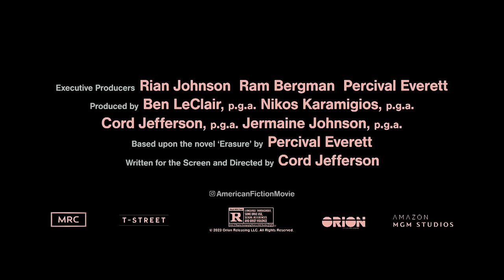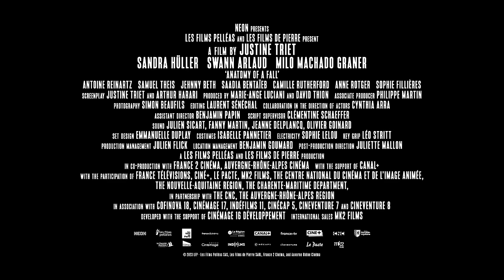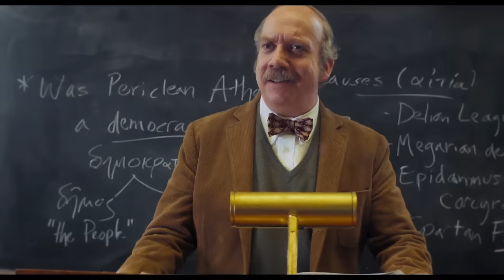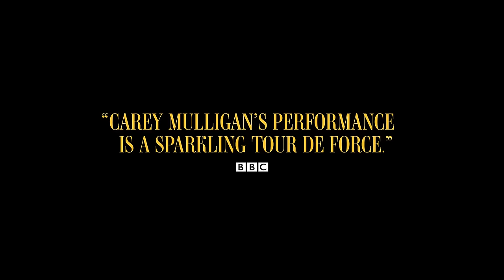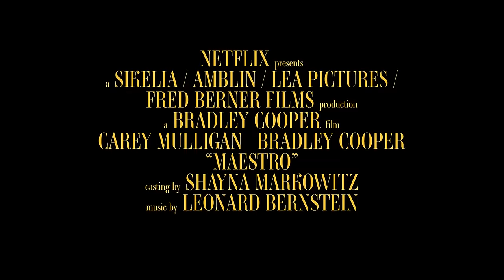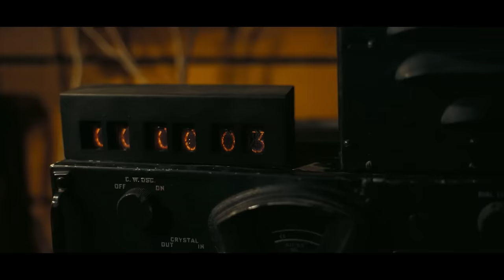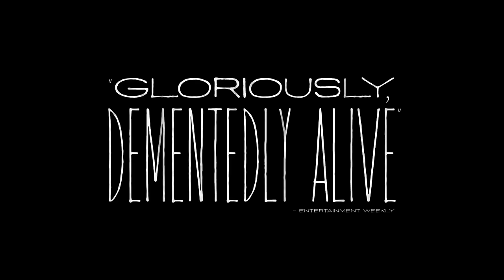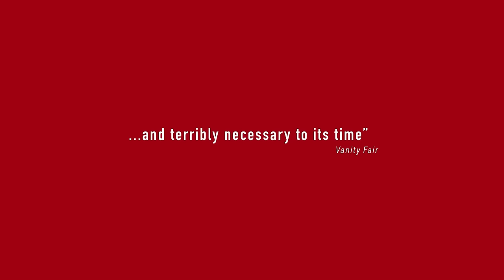The Ultimate 2024 Oscar Trailers - Best Picture Nominees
The 2024 Oscar nominations are out and we put together a best picture mashup. Are there any snubs or surprises?

00:00 American Fiction
02:15 Anatomy of a Fall
04:23 Barbie
07:04 The Holdovers
09:34 Killers of the Flower Moon
11:57 Maestro
14:41 Oppenheimer
17:45 Past Lives
20:09 Poor Things
21:13 Zone of Interest